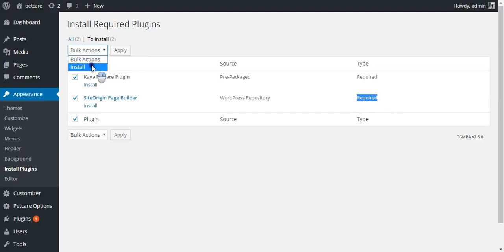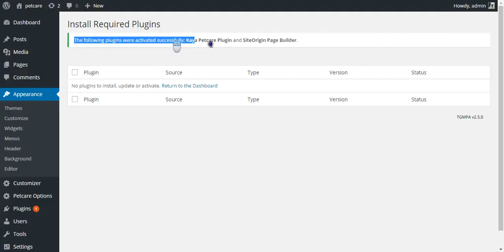How To Install Required Plugins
This Video Shows You How To Install Required Plugins.